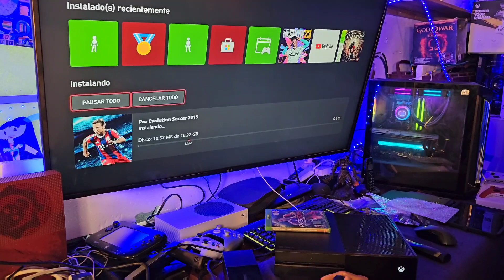Xbox One Fat a través de los años